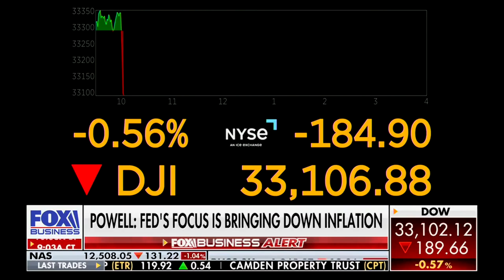David L. Bahnsen on FOX's VARNEY - One Stupid Event Does Not Make a Market